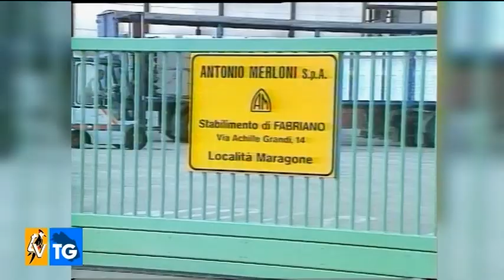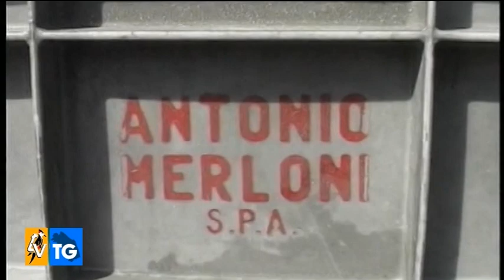Morto Antonio Merloni